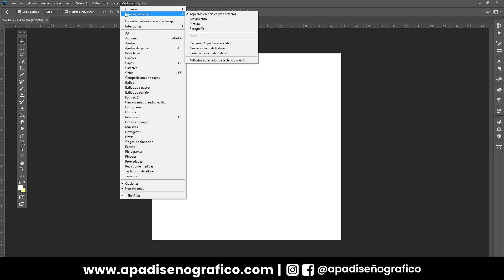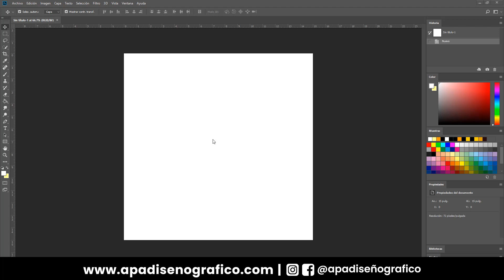DESAPARECIÓ mi ESPACIO DE TRABAJO en PHOTOSHOP | Como restaurarlo NUEVAMENTE | Tutorial - ¡Solución!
¡SOLUCIÓN! Un tutorial fácil y rápido, donde te muestro como restablecer el Espacio de Trabajo en Photoshop hasta llevarlo a sus ajustes esenciales de fabrica. En buen español, como resetear el programa de Adobe Photoshop para restaurar los aspectos esenciales y llevarlo a su configuración por defecto.

¡Hasta pronto! 😊😊